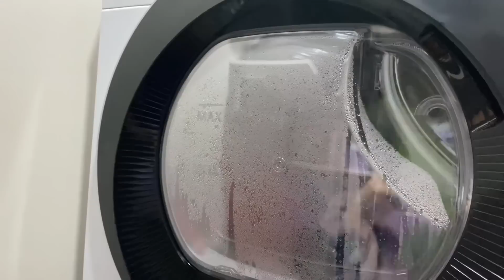ÇOK ŞÜKÜR GELDİ🤲🏻DÜZENLEDİK😍YAPMAKTAN BAŞKA SEÇENEĞİM YOKTU🤩TARHANALAR TAŞINDI😉YÜZÜMÜ GÜLDÜ🤲🏻